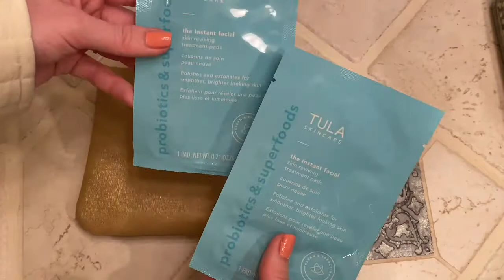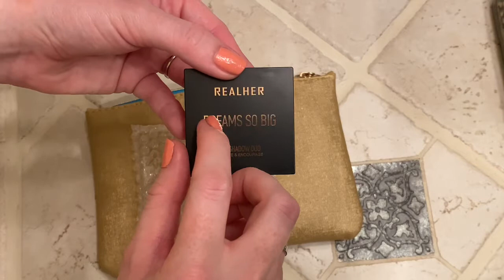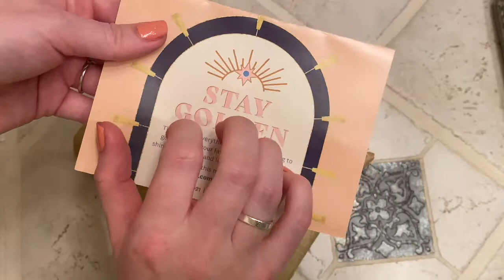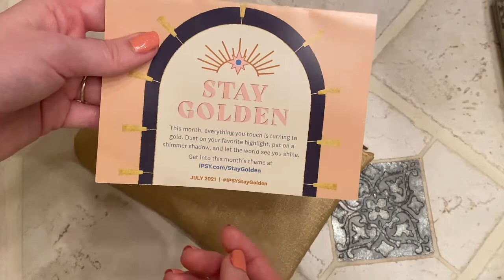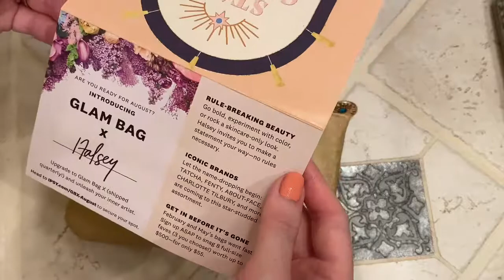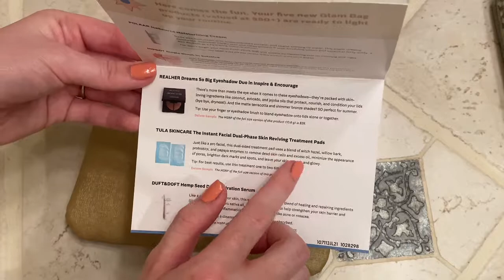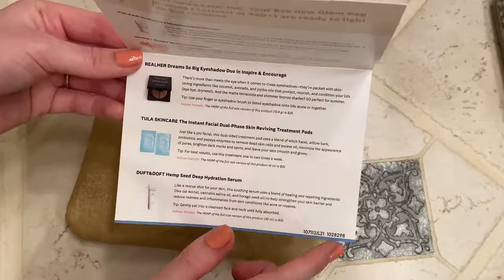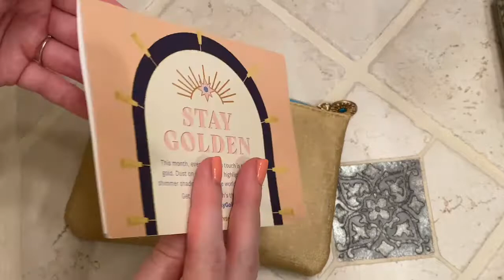ASMR Ipsy Bag Unboxing 💋 W/ Gum Chewing/Whispering/Tapping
I hope you are doing fantastic. Today’s video is an unboxing of an IPSY bag that I didn’t realize I had lol! There’s gum chewing, whispering, and tapping! Let’s get tingly!

Love,
ASMR MA